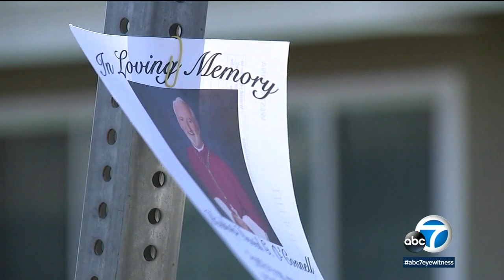Churches across LA Archdiocese honor bishop fatally shot; killer remains at large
021923-kabc-5pm-bishop-shot